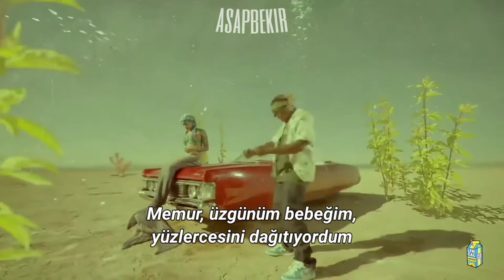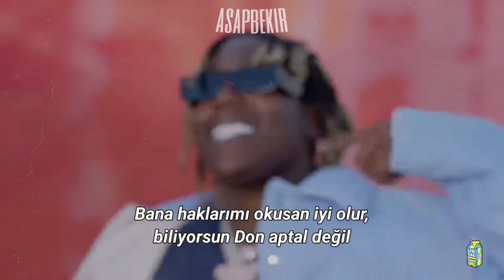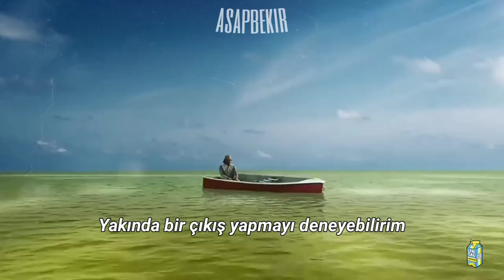Chase B & Don Toliver ft. Gunna - Cafeteria | Türkçe Çeviri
Çevrilmesini istediğiniz şarkıları yazabilirsiniz
Yakında gelecek çeviriler ;
1- Nav & Metro Boomin (feat. Offset & Playboi Carti) - Minute

Şarkı Sözleri ;

A'ight, let me get, uh, the spicy yellow tail, need that, need that
What you said Don, you need the Wagyu tacos?
Let him get that
Uh, lobster tempura, always need that
You know what? Fuck it
Just bring a whole bunch of shit out
And I'll tell y'all if I like it or not, come on

I like my women in two, twos (two)
I get distracted, pockets fat with a new boo (baby)
At the cafeteria, call it Nobu (no cap)
Lil shawty sloppy, she ask for the Bluetooth
Ran into a wild dog, young Don got a loose screw (yeah, yeah)
I was gettin' the head, dawg, while lookin' for the Bluetooth
I made her blog about it, lil' shawty on YouTube (yeah, yeah)
Two freaks in one room, nigga, what would you do? (Get it)

Officer, I'm sorry, baby, I was throwin' those hundreds (I'm sorry)
Smoke blown in your face, I know you want all my money (I'm sorry)
Better read me my rights, you know Don ain't no dummy (I'm sorry)
I'm sorry (ooh), I'm sorry (ooh), I'm sorry (ooh), I'm sorry (ooh)
I get checks and I'm hard to impress, I dislike police, please
I'll be honest, I love my block (block) Don back in the streets (please)
The way my shit be rumblin', hungry, you need one of these (yeah, yeah)
Took me long enough (oh), lil' baby, to find all my keys (yeah)

Went and bought a new ring, set it on some new shoes (new shoes)
I kicked her out like Liu Kang, I couldn't play the fool (couldn't play the fool)
Young Wunna spittin' propane (ah), no way I can lose (way I could lose)
Hope I don't go insane (ah), we floatin' on 'shrooms (God)
Feel like somebody spinned the room (spinned the room)
I might try make an exit soon
Someone slipped me a X or two (X or two)
Pill go straight to my head
I don't know what I headed to (headed to)
Took the foreign and spin (let's go)
Look my nigga, my hands are pulled (hands are pulled)
Like her pussy, I'm wet (yeah)
She wan' come to the spot and have sex (yeah)
I know rappers, they mention Lenox (on God)
You a bird that ain't made it out the nest (yeah)
Hustle more, it'll bring you lots of stress (they did)
You're my ho, I'ma treat you to the best (yeah, yeah)
Marble floor, my house'll cost a jet (jet)
Feel like Floyd, hit backends on the jet (what you doin'?)
Ballin' hard like I play for the Knicks